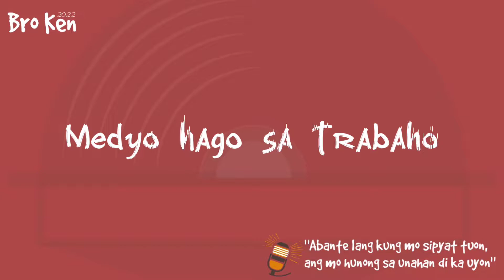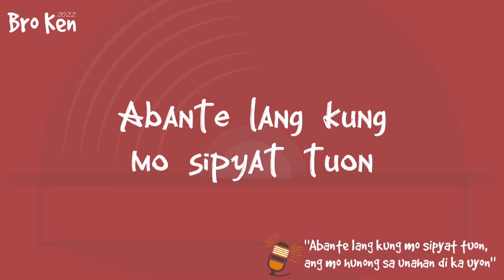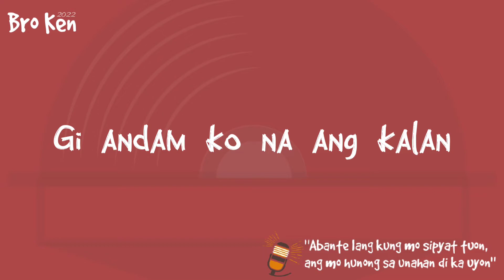Palumbaay - Bro Ken